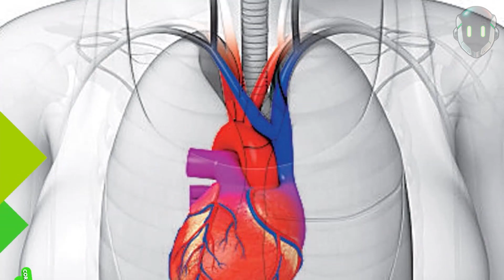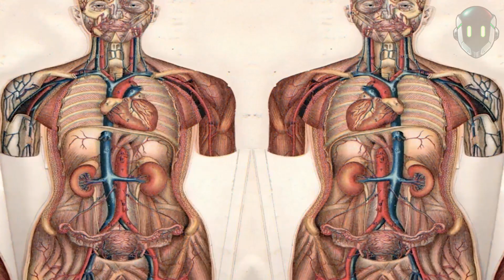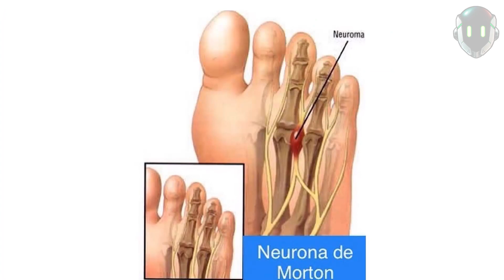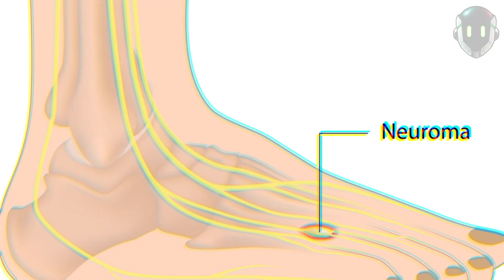7 Características únicas del Cuerpo que SOLO tienen una en un millón de personas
7 Características únicas del Cuerpo que SOLO tienen una en un millón de personas

Y en esta ocasión volveremos a hablar de personas con características únicas y que los hacen muy especiales.

7. Seno Preauricular
6. Corazón a la derecha
5. Ombligo invertido
4. Pliegue palmar único
3. Remolinos de cabello
2. Dedo el pie de morton
1.Sin muelas del juicio.